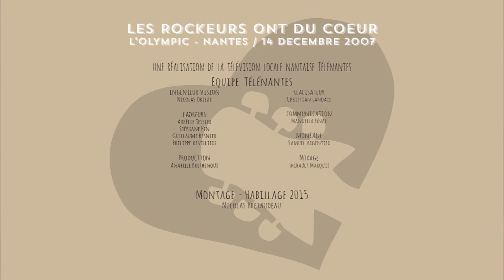RODC2007#018 - ALICE ET CECILE - Fly me to the Moon (cover Frank Sinatra)